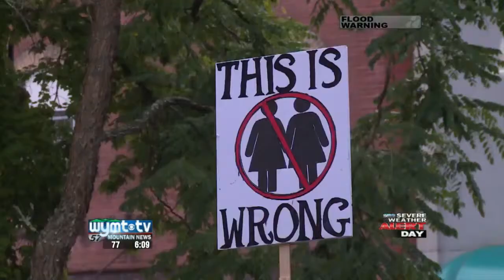Rally 6pm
WYMT Mountain News at 6